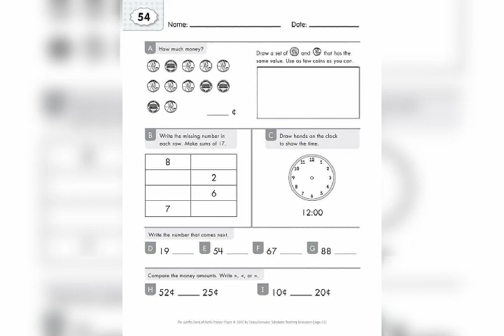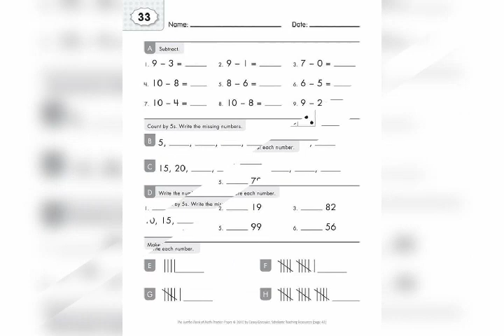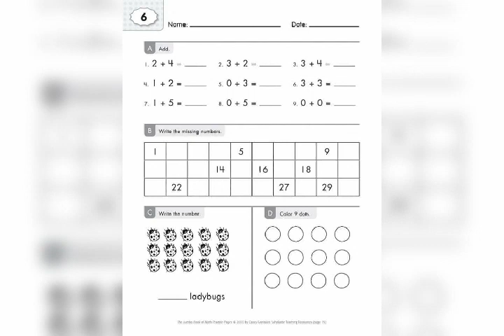कक्षा १ का बिद्यार्थी हरुलाइ घरमै बसि सजिलै busy बनाउनको लागि maths का बिषय बस्तुहरु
free time ma busy banau